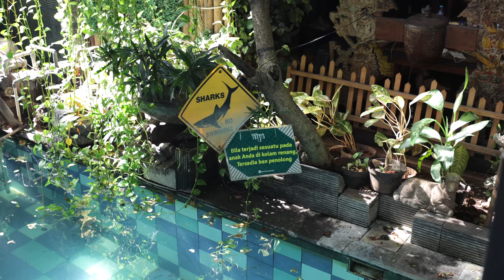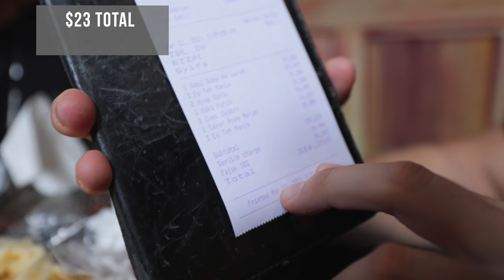Two Foreigners Trying Spicy Indonesian Food in Jakarta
I met with @alexandwhite to try Spicy Indonesian Food in Jakarta Indonesia and to see how Two Foreigners would handle some spicy Indonesian food. We went to Warung MJS as they are famous for their spicy food in Jakarta. We thought we were ready, but we were surprised!

🌏 LOCATION 🌏

📷 CAMERA GEAR 📷

0:00 Intro
0:53 Arriving at Warung MJS, Setiabudi
02:13 Choosing our spicy foods
03:35 Trying the famous Ghost Hair Chicken
06:52 Trying Cumi Pedas
08:21 Trying Spicy Sayur Asem
09:58 Our verdict and how much did it cost?
10:40 Going to Taco Bell in Jakarta
11:19 Outro